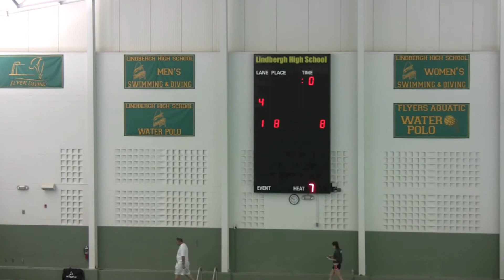2013 v Oak @ Lind 4Q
2013 v Oak @ Lind 4Q